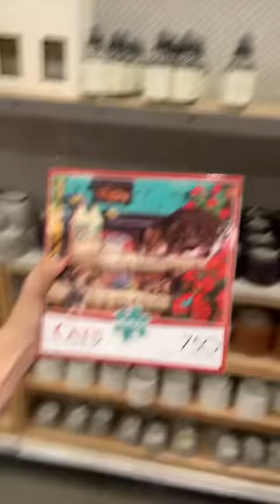The Most Random Items Target Sells 🎯 w Mattie Westbrouck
Welcome to the official Mattie Westbrouck YouTube channel. I do vlogs, storytimes, Tiktok compilations, pranks to come and more!